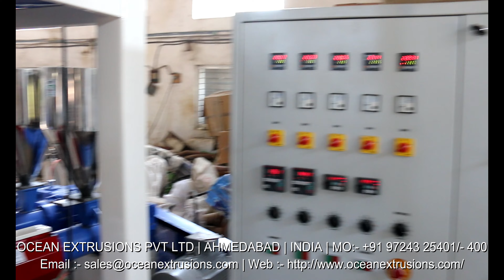Two Layer Blown Film Machine